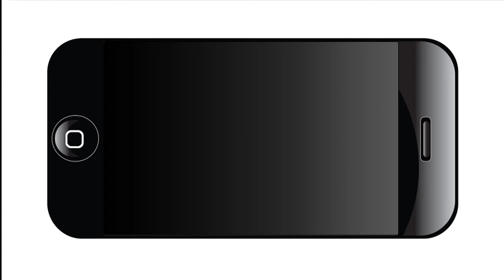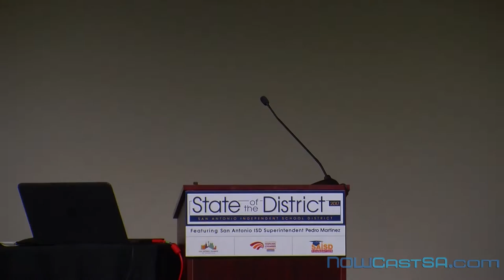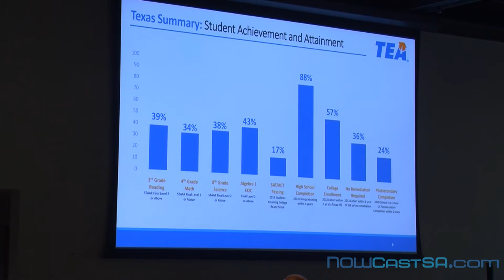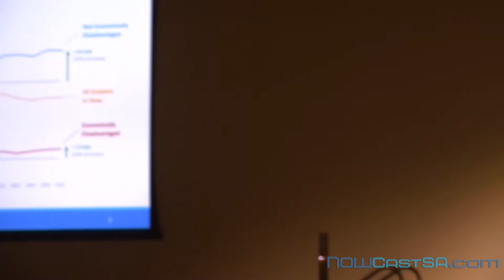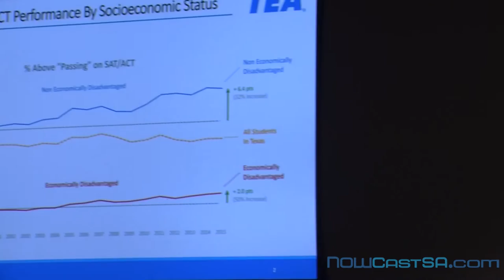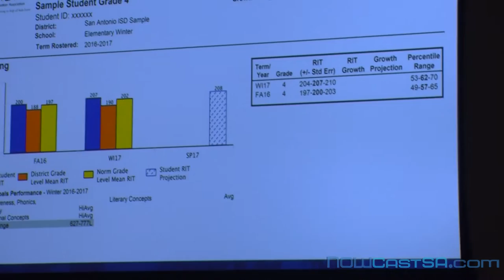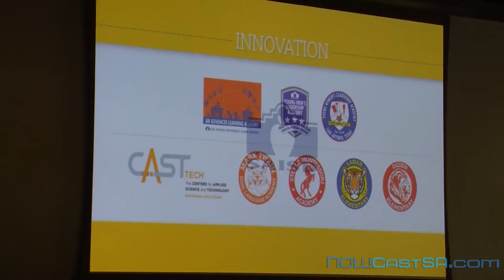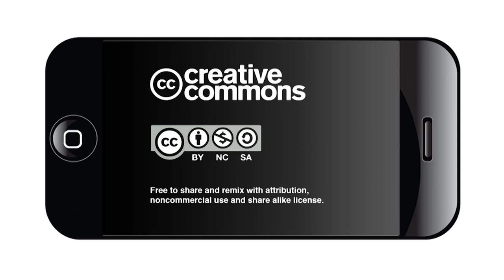SAISD State of District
In a speech laced together with data and lifted by his passionate hope for 53,000 students, Superintendent Pedro Martinez described an arsenal of innovative solutions he is using combat the stubborn reality of poverty in the San Antonio Independent School District.

Martinez gave his annual “State of the SAISD” address at a Feb. 22 breakfast program at the Witte Museum’s Mays Center. The event was organized by the San Antonio Hispanic Chamber of Commerce.